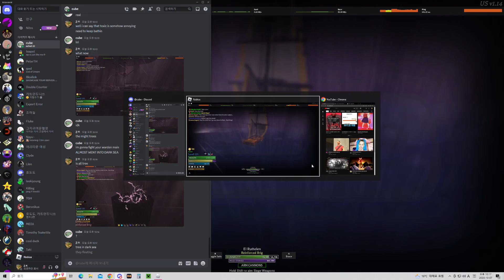[Arcane Odyssey] just 10 minutes of dark sea travel (forgor to record)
total dark chest: 10
funi